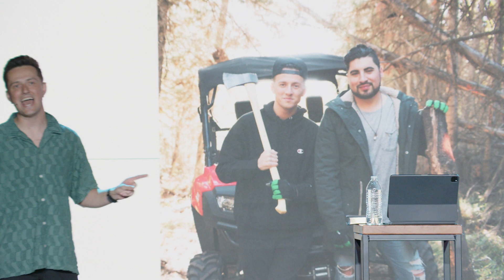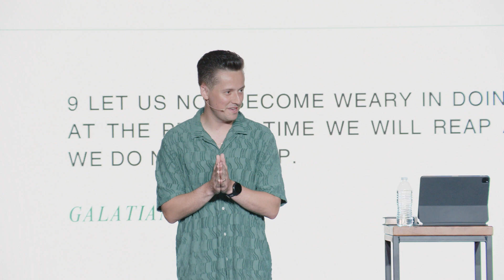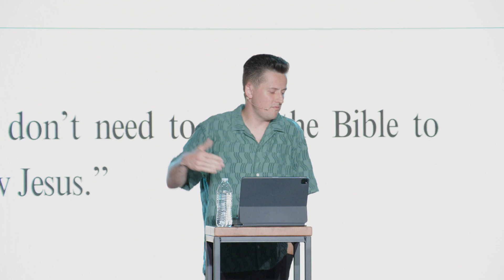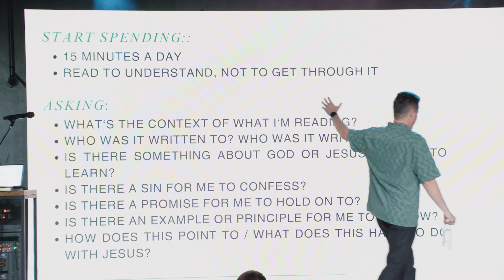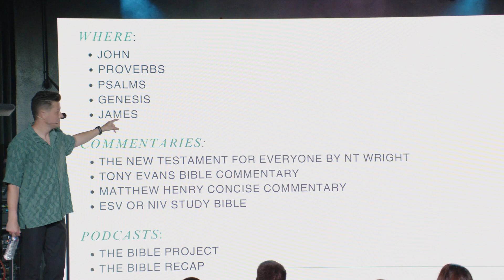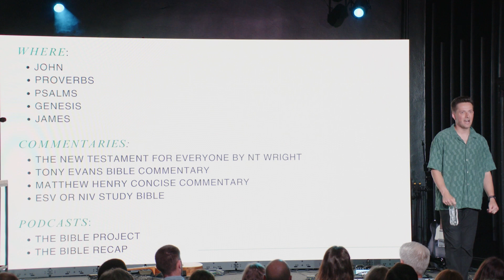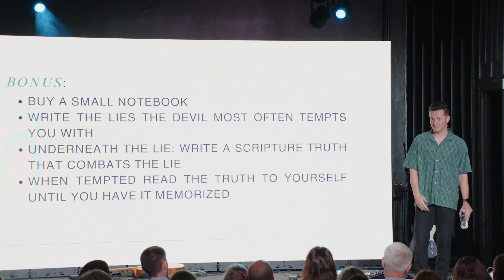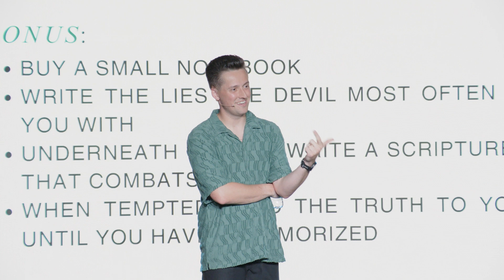Why The Bible Matters in 2024 - Noah Herrin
In today's message from the series "Holy Habits" Pastor Noah Herrin shares a case for why the Bible still matters in 2024 and how it is impossible to follow the real Jesus without it. This message will challenge and encourage you to dive in to see what the Bible says for yourself.

Thank you for your generosity! To support our growth and global impact

Way Church is a church community in Nashville, Tennessee. Our vision is simple: We follow Jesus. In a committed community. Living with a missionary mindset.